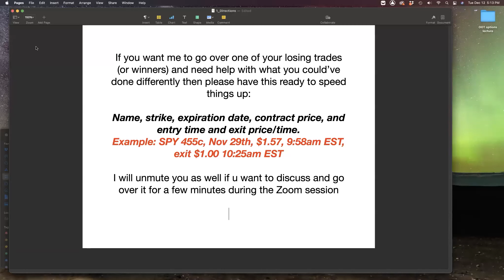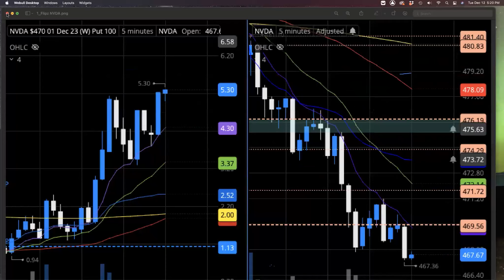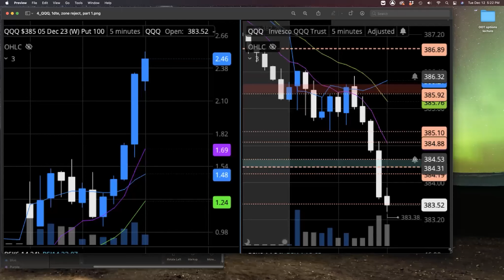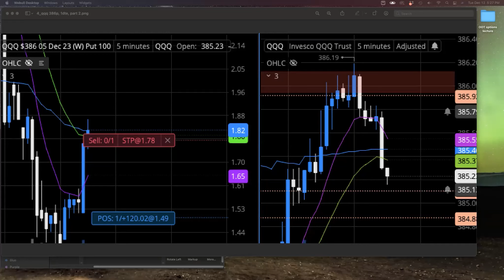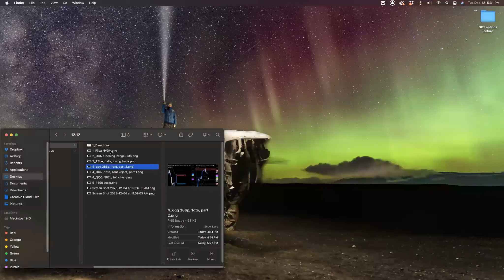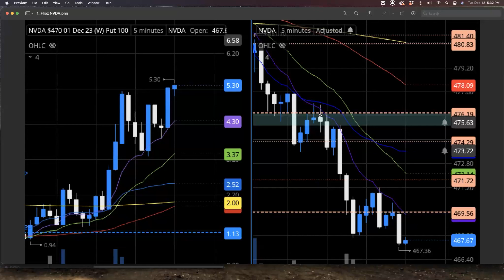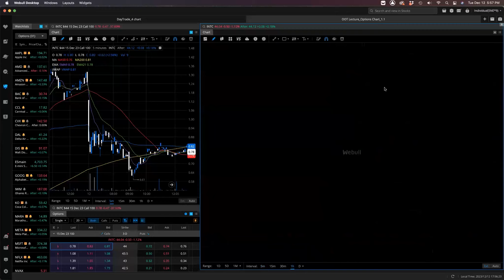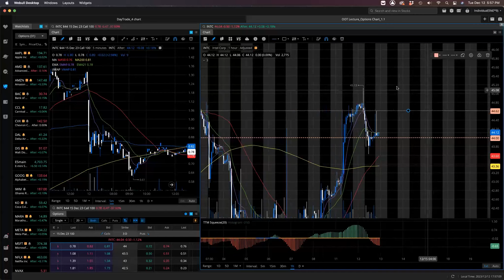Stop Loss and Profit Taking - December 12th, 2023